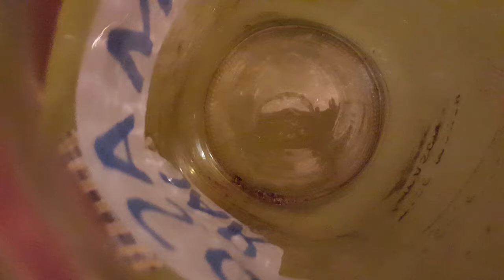Mosquito Eater Caught In a Mason Jar